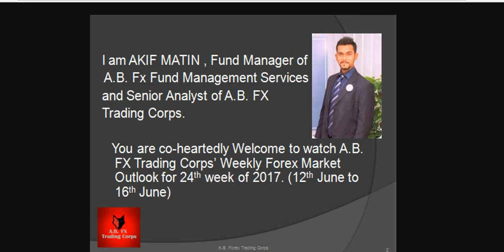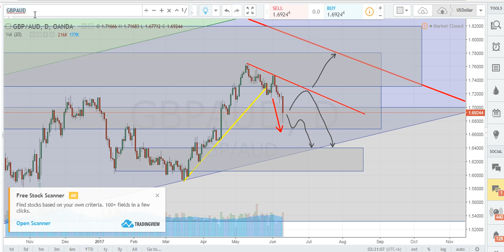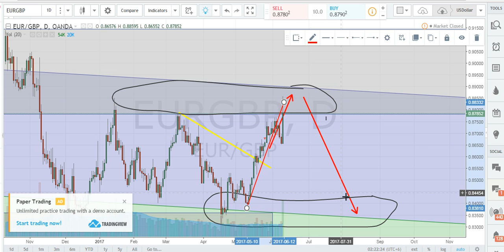FX Market Weekly Outlook : EURGBP & GBPAUD from 12/6/17 to 16/6/17 by A.B. Fx Trading Corps.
Weekly Forecast &
Weekly Review from-